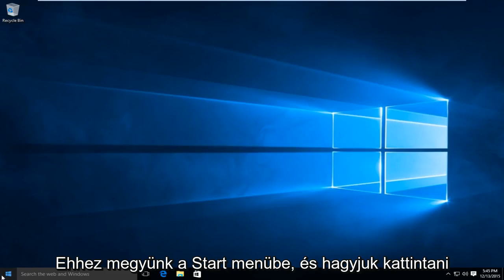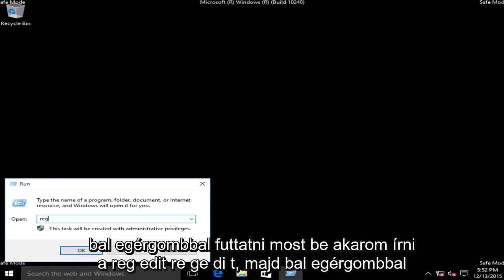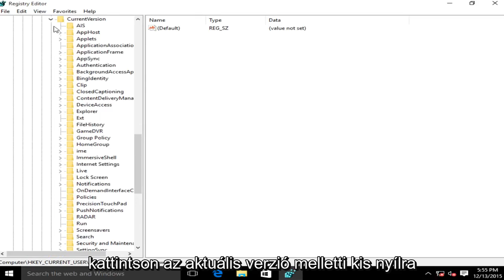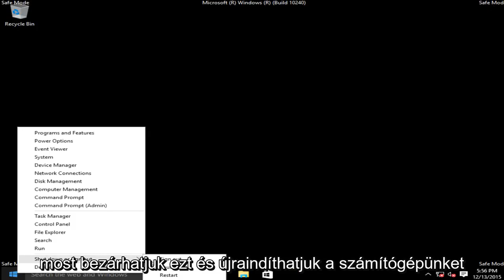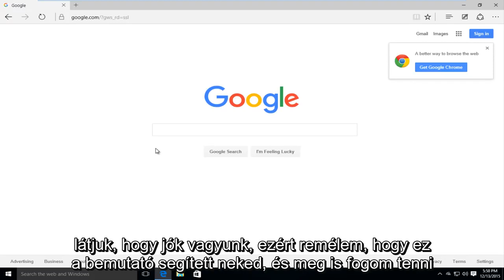"Nem lehet csatlakozni a proxykiszolgálóhoz" MEGOLDÁS (Windows 7/8/10 esetén)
Nem lehet csatlakozni a FIX proxykiszolgálóhoz

Ha nem tud csatlakozni egy proxy szerverhez, akkor ez a videó az Ön számára. Ne feledje, hogy az internet-hozzáférés helyreállítása után újra kell konfigurálnia a proxy-leválasztót, hogy névtelen maradjon. Ez az oktatóanyag segít helyreállítani és elhárítani az internetkapcsolatot egy olyan számítógépen, amely proxy hibát kap.

A proxy szerver olyan szerver, amely közvetítőként működik a számítógép és más szerverek között. A rendszer jelenleg proxy használatára van konfigurálva, de a Google Chrome nem tud csatlakozni hozzá.

Ha a „Nem lehet csatlakozni a proxy szerverhez” üzenetet lát, amikor megpróbál betölteni egy weboldalt a Google Chrome használata közben, akkor a gép megfertőződhet egy reklámprogrammal vagy egy potenciálisan nem kívánt programmal.

A proxy szerver közvetítőként működik az otthoni hálózat és egy webhely vagy online szolgáltatás között, amelyhez csatlakozni próbál. A proxy szerverek egyik előnye az a relatív névtelenség, amelyet az internet-felhasználóknak engednek meg.

Ez az oktatóanyag a Windows 10, Windows 8 / 8.1, Windows 7 operációs rendszert futtató számítógépekre, laptopokra, asztali számítógépekre és táblagépekre vonatkozik. Minden fontosabb számítógépgyártó (Dell, HP, Acer, Asus, Toshiba, Lenovo, Samsung) munkája.